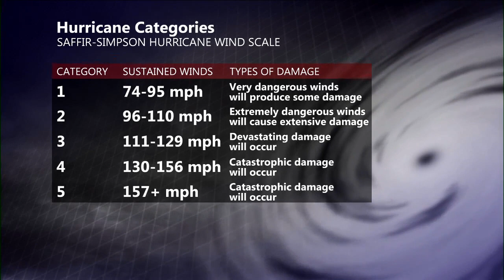Irma just got downgraded, but don't let your guard down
Hurricane Irma is now a Category 4 hurricane with the 5 a.m. update from the National Hurricane Center. Meteorologist Jennifer Ketchmark has a quick video for you detailing why this is still a monster hurricane and why "downgrade" is not the way to describe it as it heads toward Florida this weekend.